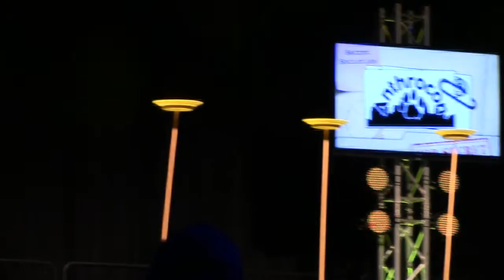Angela Cherry - Anthrocon 2014 Masquerade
Direct from the Land of the Rising Sun, Angela made a return performance to the Masquerade stage showcasing her plate-spinning skills.